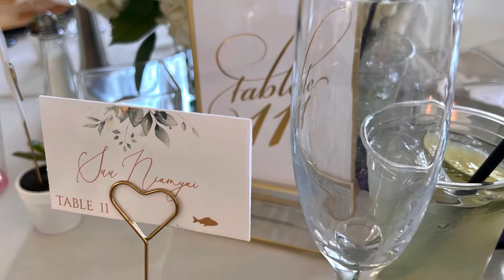🇺🇸🇺🇸งานแต่งงานแบบอเมริกันครั้งแรก 🇺🇸🇺🇸🇺🇸!!! American Friends’s Wedding